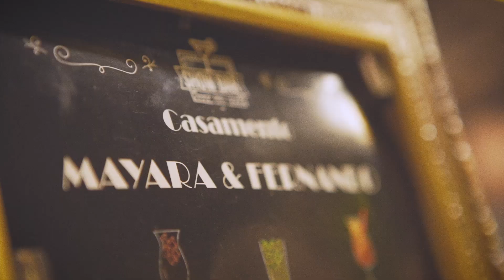Trailer Mayara e Fernando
Trailer do filme de casamento da Mayara e do Fernando em Ouro Preto - MG cenas captadas na pousada Vila Paolucci. Filme produzido por Lov3 - uma produtora brasileira de filmes, fotos e lives. Direção de cena Keylla García e Sergio David.